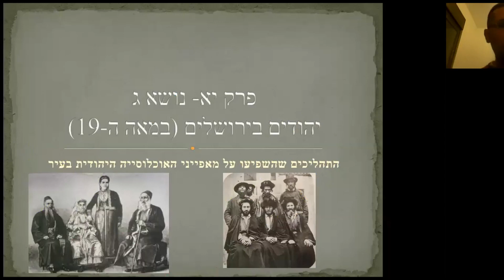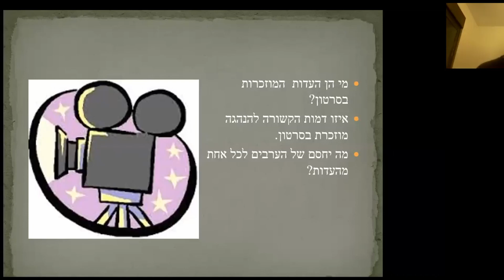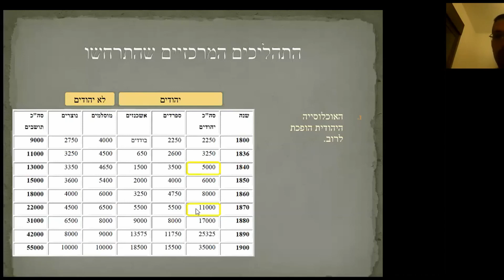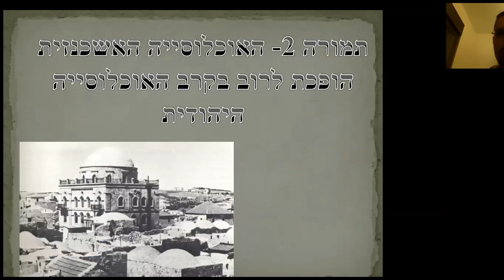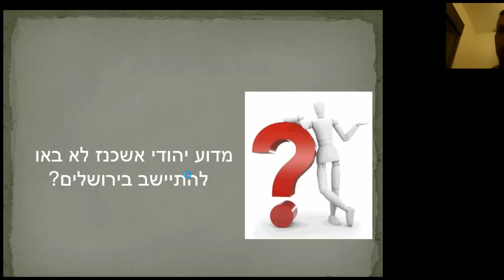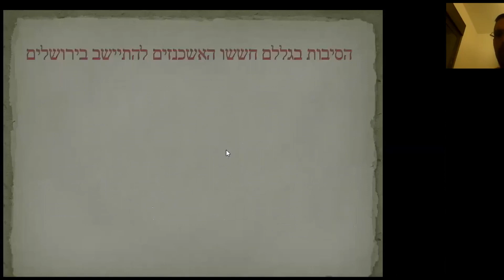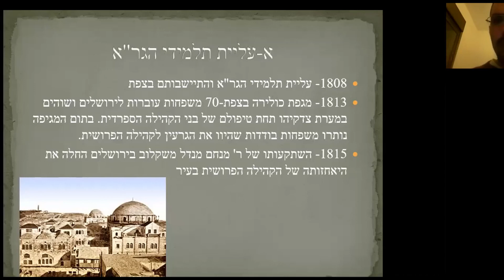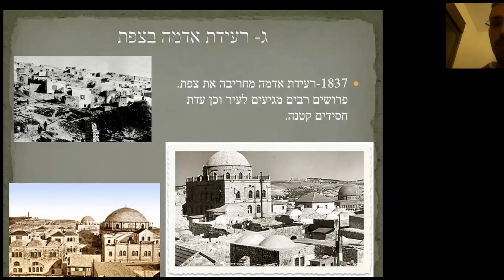תמורות באוכלוסיה היהודית של ירושלים במאה ה19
שיעור מקוון ארץ ישראל וארכיאולוגיה
המורה אילן עמר